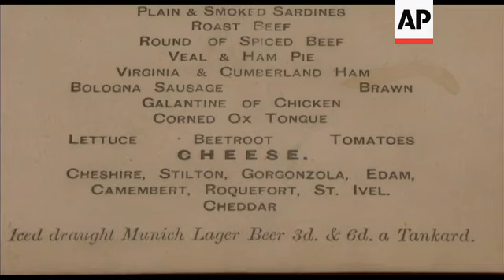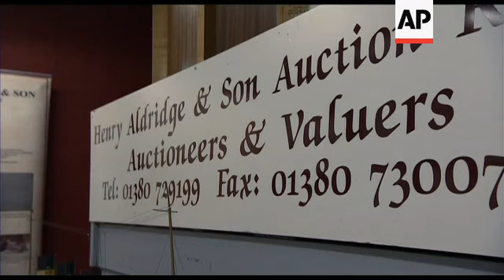Preview of auction of items from the Titanic which sank a century ago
(29 Mar 2012) 1. Tilt down on Titanic lunch menu
2. Close-up of date, reads: "April 14, 1912"
3. Close-up of meal choices
4. Wide of Titanic lunch menu
5. Auctioneer Andrew Aldridge picking up Titanic lunch menu
6. Close up of Andrew Aldridge looking at the menu
7. Over the shoulder shot of lunch menu
8. SOUNDBITE: (English) Andrew Aldridge, Auctioneer at Henry Aldridge and Son Auction Rooms:
"It was an incredibly opulent one (lifestyle) because if you consider how normal people lived in 1912 this menu gives us over 40 different choices of food for those passengers on board the ship: dishes such as chicken a la Maryland, right the way through to a selection of cheeses and lagers."
9. Close-up of lunch menu
10. SOUNDBITE: (English) Andrew Aldridge, Auctioneer at Henry Aldridge and Son Auction Rooms:
"It's (menu) special for a number of reasons. First of all, the date being April 14th; secondly the provenance - it's been held in the same family for 100 years. The Dodge family were first class passengers on the Titanic and it actually came off in the purse of Ruth Dodge. And finally being a menu these are incredible things anyway, but having a menu from that  final lunch is just an incredible opportunity for someone."
11. Tilt down from shelves full of Titanic memorabilia to selection of prize lots
12. Letter written by Chief Officer Henry Wilde
13. Close-up of letterhead reading: "On Board R.M.S. Titanic"
14. Close-up of section of letter which reads: "This is a wonderful ship, the latest thing in shipbuilding"
15. Wide shot of display cabinet with letter from Captain Smith's steward
16. Photo of steward
17. Set of three keys from the ship
18. Close-up of brass label on keys reading: "Lamp Trimmers & Storekeeper"
19. Pan of empty auction room where auction takes place on Saturday 31 March
20. Tilt down on sign reading: "Henry Aldridge and Son Auction Rooms" to model of the White Star liner, R.M.S. Titanic
21. Close-up of word "Titanic" on model ship's bow
STORYLINE:
Rare Titanic memorabilia is to be auctioned in England on Saturday, almost a hundred years on from the tragic sinking of the ship.
The star auction lot is a lunch menu which auctioneer Andrew Aldridge says is particularly special because of its date - April 14th 1912 - it was the menu for the last lunch ever served on the ship.
This is one of the rarest items of memorabilia to have been sold in recent years and has an estimate of between 60,000 and 100,000 UK pounds (95,000 to 159,000 US dollars.)
Aldridge said life on board the Titanic was an incredibly opulent one.
"If you consider how normal people lived in 1912, this menu gives us over 40 different choices of food for those passengers on board the ship: dishes such as chicken a la Maryland, right the way through to a selection of cheeses and lagers," he said.
Aldridge said the menu was special for a number of reasons.
"First of all, the date being April 14th; secondly the provenance - it's been held in the same family for 100 years. The Dodge family were first class passengers on the Titanic and it actually came off in the purse of Ruth Dodge. And finally being a menu these are incredible things anyway, but having a menu from that final lunch is just an incredible opportunity for someone."
Other lots expected to attract huge interest include a set of keys from the ship which belonged to Samuel Hemming, who was responsible for trimming the lamps on board.
The letter was mailed during one of two stops the Titanic made before it struck an iceberg 350 miles (565 kilometres) south of Newfoundland and sank on April 15, 1912, leaving 1,517 dead.